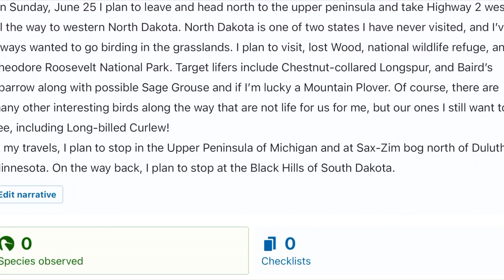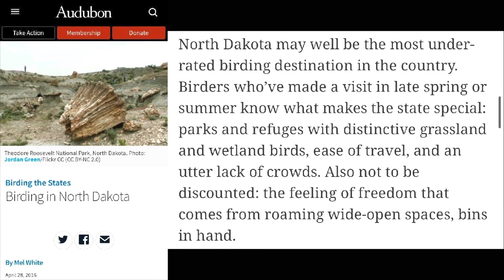North Dakota Birding Road Trip - Follow Along!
Birding Road Trip Adventure to North Dakota!
On Saturday, June 24th, I plan to leave and head north to the upper peninsula and take Highway 2 west all the way to western North Dakota. North Dakota is one of two states I have never visited, and I’ve always wanted to go birding in the grasslands. I plan to visit, lost Wood, national wildlife refuge, and Theodore Roosevelt National Park. Target lifers include Chestnut-collared Longspur, and Baird’s Sparrow along with possible Sage Grouse and if I venture into Wyoming, maybe a Mountain Plover. Of course, there are many other interesting birds along the way that are not life for us for me, but our ones I still want to see, including Long-billed Curlew!
In my travels, I plan to stop in the Upper Peninsula of Michigan and at Sax-Zim bog north of Duluth, Minnesota. On the way back, I plan to stop at the Black Hills of South Dakota.